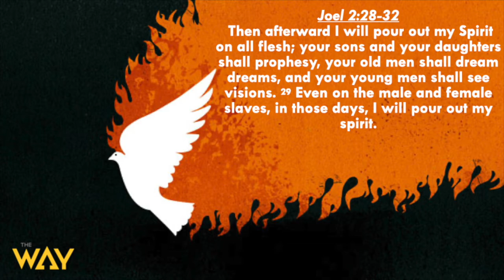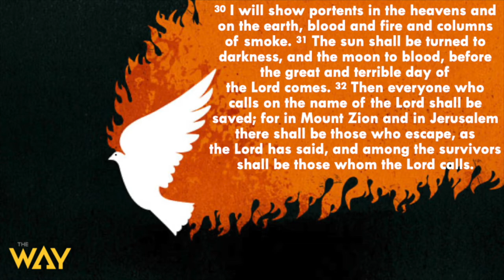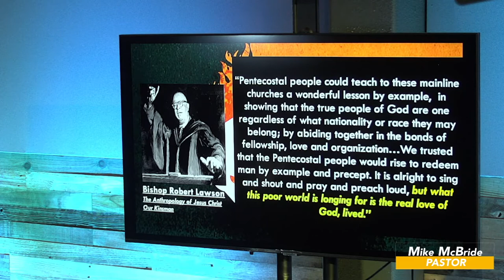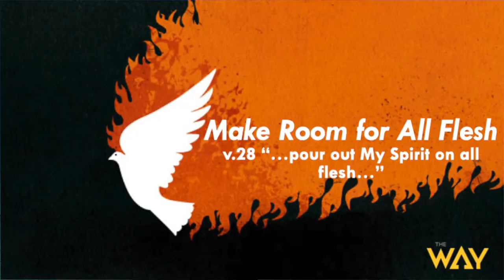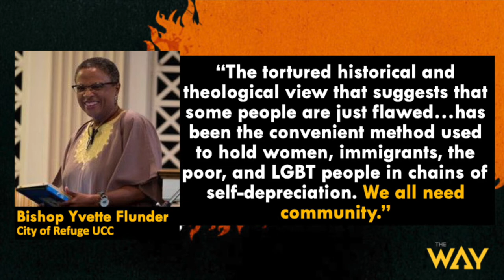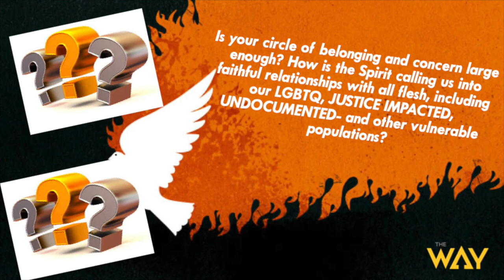The Way Berkeley Presents: Why We Need Pentecost by Pastor Michael McBride.